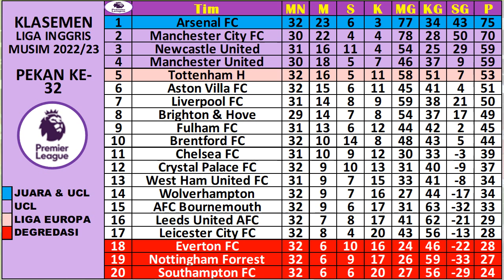Hasil Liga Inggris Tadi Malam ~ NEWCASTLE VS TOTTENHAM, BOURNEMOUTH VS WEST HAM, LEEDS VS LEICESTER.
LIGA INGGRIS : Klasemen | Top Skor | Top Assist | Top Clean Sheet | Jadwal Berikutnya.

klasemen premire english,
hasil pertandingan,

HASIL DAN JADWAL ENGLISH PREMIRE LEAGUE INGGRIS EPL, PEKAN 2022/2023 (LIVE VIDEO & SCTV)
FULHAM VS LEEDS UNITED
MANCHESTER UNITED VS CHELSEA
CRYSTAL PALACE VS EVERTON
LIVERPOOL VS NOTTINGHAM
BRENTFORD VS ASTON VILLA
LECESTER VS WOLVERHAMPTON
BRIGHTON VS MANCHESTER CITY
NEWCASTLE VS TOTTENHAM
BOURNEMOUTH VS WEST HAM UNITED

WOLVERHAMPTON VS CRYSTAL PALACE
ASTON VILLA VS FULHAM UNITED
LEEDS UNITED VS LEICESTER CITY
NOTTINGHAM FORREST VS BRIGHTON AND HOVE
CHELSEA FC VS BRENTFORD
WEST HAM UNITED VS LIVERPOOL FC
MANCHESTER CITY VS ARSENAL
SOUTHAMPTON VS AFC BOURNEMOUTH
EVERTON VS NEWCASTLE
TOTTENHAM HOTSPURS VS MANCHESTER UNITED

TOP ASSIST LIGA INGGRIS
CLEAN SHEET LIGA INGGRIS

Hasil liga Inggris SCTV,
hasil  & klasemen terbaru liga Inggris,
hasil & klasemen liga Inggris,
hasil terbaru liga Inggris,
hasil il lengkap liga Inggris, trending,
hasil pekan liga Inggris 2023,
hasil  siaran langsung liga Inggris live SCTV,
hasil SCTV liga Inggris,
hasil siaran langsung liga Inggris malam ini live SCTV,
hasil Liverpool tadi malam, hasil bola tadi malam,
hasil liga Inggris pekan,
jadwal siaran langsung West Ham United,
jadwal siaran langsung SCTV Manchester United vs,
EPL tadi malam, premier league tadi malam,
liga premier Inggris tadi malam,
liga Inggris SCTV Manchester United,